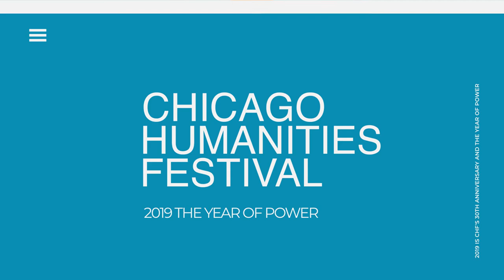Nuclear Power After Chernobyl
In the nearly 35 years since Chernobyl, what have we learned? CHF has gathered a panel of nuclear experts to reflect on the story and lessons of the world’s greatest nuclear disaster, moderated by Emma Belcher, Director of Nuclear Challenges for the MacArthur Foundation. Journalist Adam Higginbotham spoke with witnesses and dug through archives to write Midnight in Chernobyl, one of the most thorough accounts of the incident, while MIT professor Kate Brown’s Manual for Survival highlights the underreported environment fallout and health impacts of the nuclear event. Higginbotham and Brown will be joined by Gregory B. Jaczko, former chairman of the Nuclear Regulatory Commission, who will speak about how little the US nuclear industry learned from Chernobyl, and the steps that need to be taken to prevent another disaster of this scale.

The program is generously underwritten by Bill and Penny Obenshain. This program was recorded on November 9, 2019.